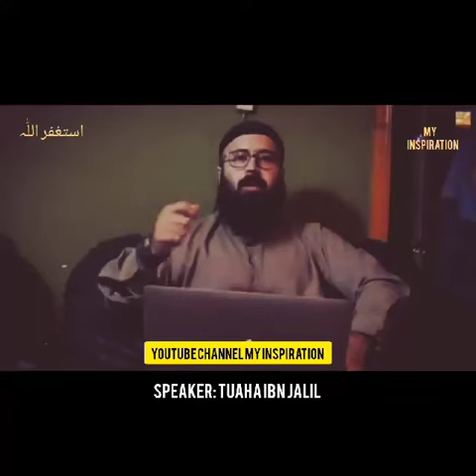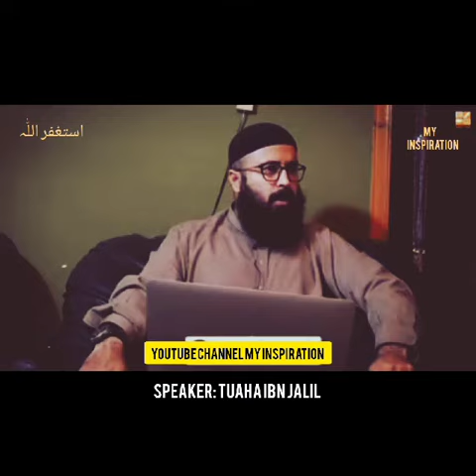Ya waqia ap ki Zindgi badal skta hy|Tuaha ibn jalil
Emotional Life changing bayan By tuaha jalil
Topic: Ya waqia ap ki zindgi badal skta hy

icon to receive Notification.

Insha Allah we will keep you Updated on the